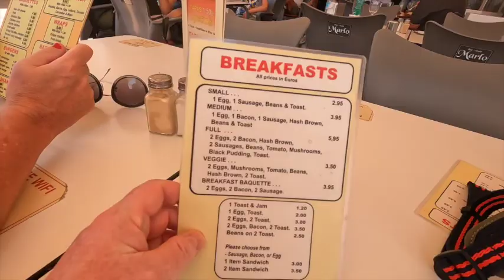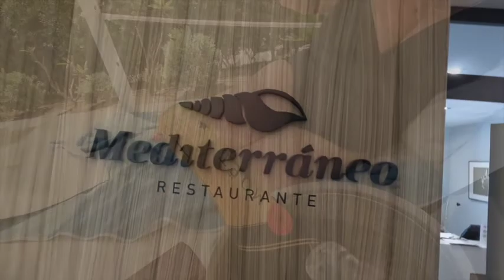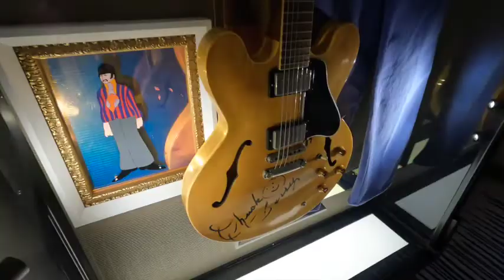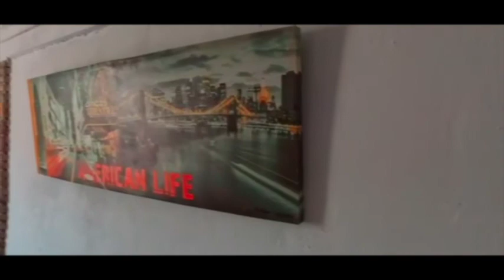Hooray ... We Bought a Villa in Spain!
Bill and Claire go to Spain and buy a Villa in Miralmonte. The area is known locally as Millionaires Mountain ... hehe. The video starts in Dubai where Bill and Claire board an A380 and travel to Spain Madrid. They then hire a car at Madrid and go on a road trip to Malaga and stay in Fuengirola. They travel about a bit and then buy the villa in Spain . After the family arrive in the video you can see the new villa...
00:00 Introduction
01:40 Car Hire & Road Trip
02:42 Breakfast
04:59 Nightime
06:19 Day 4
07:22 Puerto Banus
08:42 Evening Meal
09:20 Street Band
10:32 Dad Joke
11:40 We bought the Villa
14:00 Horse and Cart
14:54 Family Day Out
15:40 Miralmonte Beer Garden
16:27 Going Back to Madrid
16:54 Hard Rock Hotel Madrid
17:50 Big Bus Tour
19:09 Madrid Airport Traveling Home
19:28 The Villa